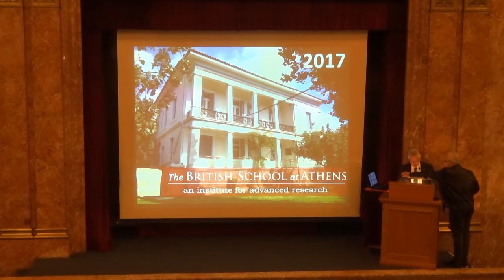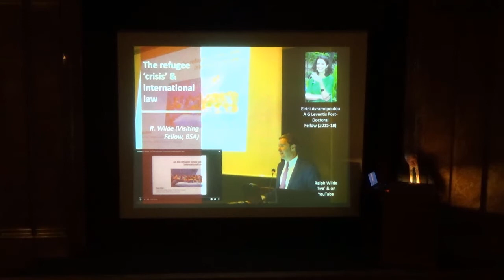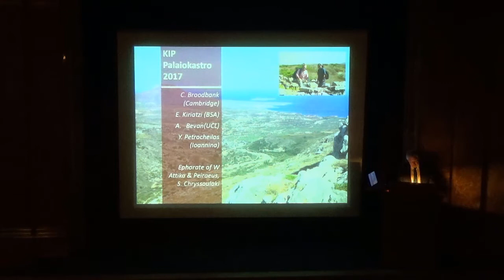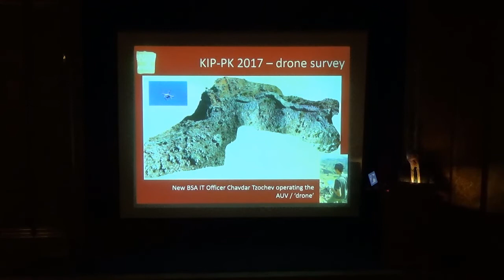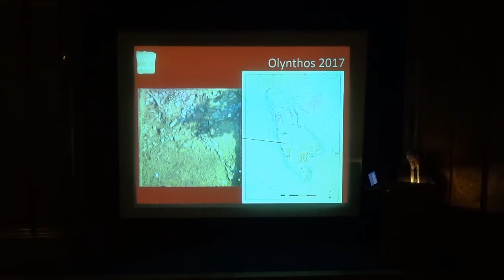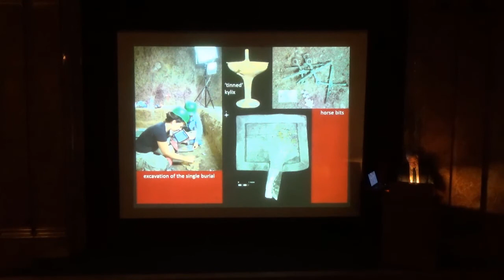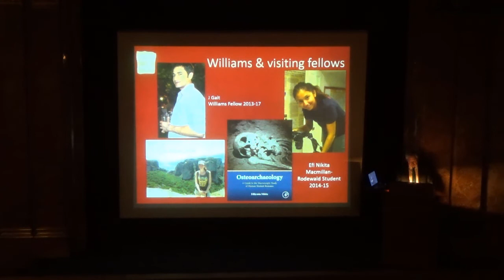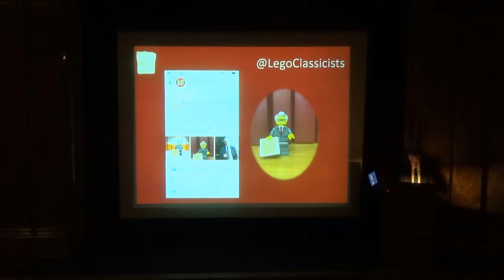The Work of the British School at Athens in 2017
Professor John Bennet, The Work of the British School at Athens in 2017